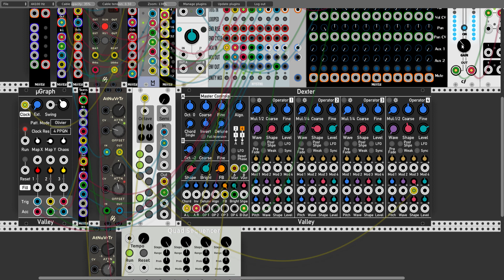VCV Rack - some Dexter noise,. .